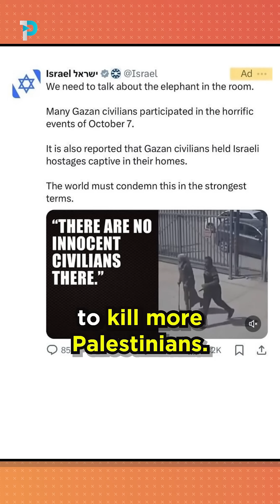They will NEVER SPEAK about THIS | Understanding The Quran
dhul hijjah
Islam
Allah
Muslim
islamlspeace
love Allah
Taqwa
prayer
pray
Salah
hardship
love
Quran
Sunnah
Islamic videos
Islamic lectures
peace
contentment
Angel
prophet Mohammad (saw)
Quran verse
Shaikh
hope
trending
must watch
Understanding The Quran
understandingTheQuran
Understand Quran
Reverted Muslims
Muslim Speakers
Abdul Habib Attari
About Islam
The Muslim Lantern
Islamic Speeches
Islamic Short
Speech
Musiland Islamic
Channel New Islam
Islam360
Divine Speech
MSI Media - Quran
Stories - Islamic Speech
Mufti Menk
Dr. Israr Ahmed
Lectures From
Mohamed Hoblos
Shaykh-ul-Islam
Islamic Speeches
Arabic 101
Understanding
Narcissism | Islamic
Peace Through
Understanding
Understand Quran
In Tamil
Quran Translation
Lessorns
Quran Understanding
Exploring the Quran
and the Bible
Understanding
Islam - Quran & Su...
Understand Quran
Global
Understand
Al-Quran Official
Understand Quran
Neutral Way
Understanding
Islam English
OnePath Network
ONE PATH
NETWORK
QAIM TV
İERA Canada
Canadavlogs&
islamicshorts
SMA - Jame Abu
Bakr Siddique
Ask lslam
Hyder TV
Ahmadiyya Muslim
Jama'at Canada
Ghamidi Center Of
Islamic Learning
Jaffari Community
Centre
Islamic Relief
Canada
Islamic TV Canada
MEEM TV CHANNEL
ISLAM TV Canada
Islamic Institute of
Toronto
Muslim Network TV
MAC Channel
Shaykh Faisal
Alfurqan Islamic
Centre Manchester
SONALI TV UK
UK Islamic studio
Hidayat TV Official
UK
uk islamic of india
UK Islamic Media
official
Muslim Convert
Stories
Islam Channel
Uk islamic TV
True Islam UK
islamic world
Qari muhammad
ITVUSA
DA ISLAMIC (Quran
Teacher usa)
IslaminSpanishTV
Dr Zakir Naik
mufti menk
Ex-Muslims of North
America
Islamic Relief USA
Al Qasim TV USA
Quran Teacher USA
l läll alao
Velayat TV USA
Muslim Community In USA
A-Madina TV USA
One Islam Productions
ISNA (Islamic
Society of North America
Islam Channel USA
Muslim Network TV
Muslim Convert
Stories
Muslim Community
In USA
Facts Mine
Gk with Rana
Muhammad Aslam
Madani Channel
Ahmed Raza Qadri
Muslim Quiz World
Omar Hisham AI Arabi
Rohingya English
Club
Dawatelslami
Islamic English
IslamlnSpanishTV
Akib Islamic TV
Al Mujtama English
Yasir Qadhi
CHANNEL WIN
Sahil Adeem
Podcast
Adh-Dhikr Islamic
Channel
Islam Quiz
Islamic Channel
Always lslam
Islam Channel
Islamic Guidance
Islamic Knowledge
Official
Islamic YouTube

Prayer for fasting
Prayer for fasting and praying
Prayer for fasting strength
surah_al_baqarah
HuIslamic status earning app
Islamic video
Islamic cartoon
Islamic ringtone
Islamic status
Islamic movie in Urdu
Islamic Iori
Islam
Islamic stories
Islamic
Quran tilawat
Quran
Quran recitation
Islam 24
Islam 24/7
Islam 24 seven
Islam 24by7
Islam242
LastMinit
The Meaning of Islam
Its Roman Khan
SaifShorts033
Islamic girl Sabnam
Marhban Ali
Vlad Savchuk
In Touch Ministries
Munroe Global
al_quran_07
PrayerStormTV
Grace Digital Network
Captain Halal
GloryToglory318
Warfare Prayer
Ramsha Sultan
Waltham Forest Islamic Association
Islamic Motivation
Moataz Muhammad Aloneidi
Raise Your Deen with Dr Shahrukh
Beautiful recitation of surah Baqarah
Canada Quran
Usa Quran tilawat
uk quran recitation
Stories of the prophets-Quran
Leran Quran at home
Knowledge of islam
Islam only 1

sense of muslim
muslim convert
revert
greyson brock
Quran
ali dawah
will Smith reading quranO
ne path network
towards eternity
ef dawah
muslim convert story
muhammad hijab
sense islam
quran's violent verses
islamic viral
Islamic videe
Islam channel
islam
quran reaction
Muslim
Islam
muhammad
quran
mohammad
sunnah
mohamed
Allah
onepath
onepath network